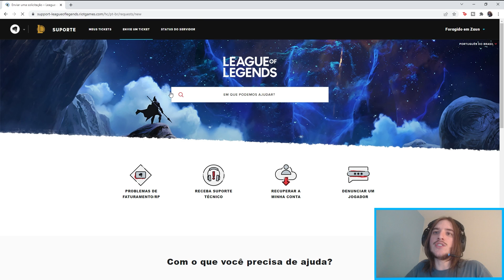COMO PEDIR RP GRÁTIS PRA RIOT E COMPLETAR SKIN NO LOL - RP POR DESENHO, ETC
Sabia que tem como pedir rp de graça pra riot pra poder completar rp pra comprar skins no lol

Hoje vocês vão saber como trocar alguns rps por desenho no lol!

Essa é uma maneira honesta de ganhar rp grátis! Não abuse e trate os funcionários do suporte bem!

rp grátis,rp grátis lol,como ganhar rp grátis lol,como pegar rp gratis,rp de graça,rp lol,lol,league of legends,rp grátis league of legends,rp de graça lol 2022